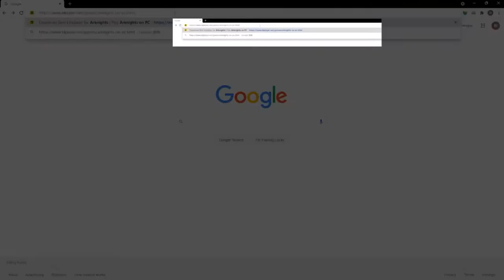How to Play Arknights in pc LDPlayer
In this video I will show you how to play Arknights on a pc, on the best android emulator for Arknights in my opinion. After watching the video, you will learn how to play Arknights with a keyboard and mouse without lags. Any game will start on the LDplayer emulator, even if you have low end pc with Windows or Mac. You can easily connect a joystick to your computer and enjoy your favorite game to the fullest. Watch my gameplay. Enjoy viewing!

Arknights HowToPlayArknights how to play ARKNIGHTS on pc windows and mac,
how to play ARKNIGHTS on pc windows,
how to play ARKNIGHTS on pc,
how to play ARKNIGHTS on pc 2021,
how to download ARKNIGHTS on pc
best emulator for ARKNIGHTS 2021,
best emulator for ARKNIGHTS low end pc,
best android emulator for ARKNIGHTS,
Android emulator for ARKNIGHTS,
how to play ARKNIGHTS on pc using keyboard and mouse,
how to play ARKNIGHTS on pc with controller,
how to play ARKNIGHTS on pc using  joystick,
how to play ARKNIGHTS on pc with keyboard and mouse,
how to play ARKNIGHTS on pc ldplayer,
how to play ARKNIGHTS on pc with ldplayer,
how to play ARKNIGHTS  with ldplayer,